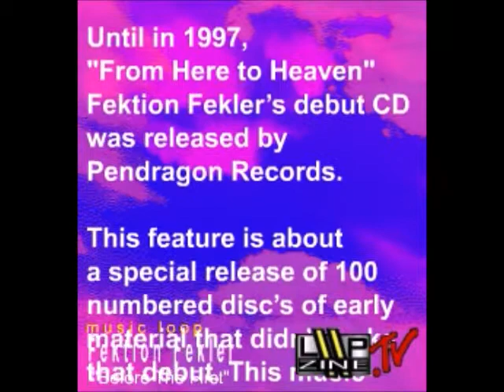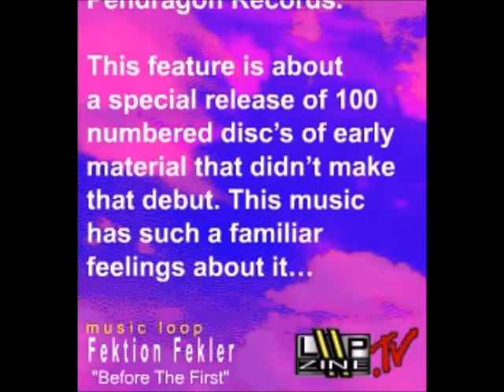Fektion Fekler - Issue 98 Pocket Loop April 2006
Immersed Heroics is original ambient electro-pop from Texas